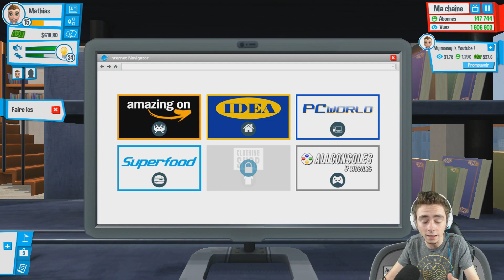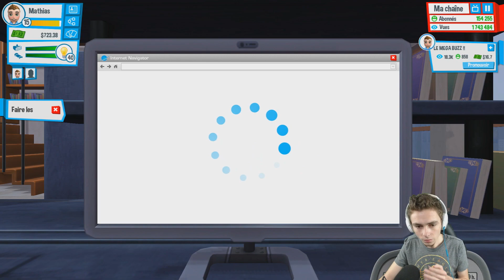INCROYABLE !! - Youtubers life #7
Aujourd'hui on se retrouve sur un jeu qui viens tout juste de sortir, j'ai nommé Youtubers life un simulateur en mode sims ou nous devons devenir le meilleur youtubers du monde !

Si tu veux la suite laisse une petit like =)